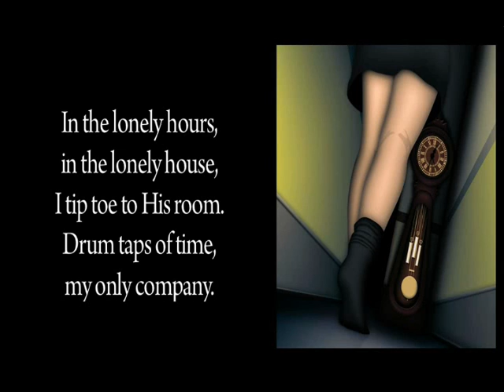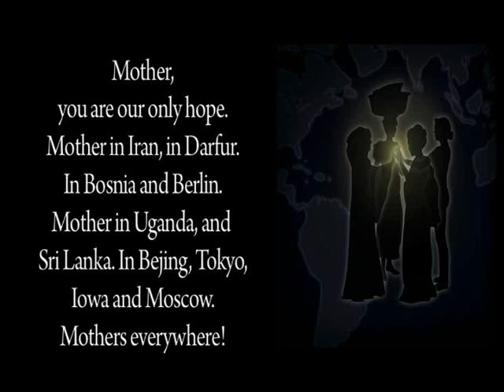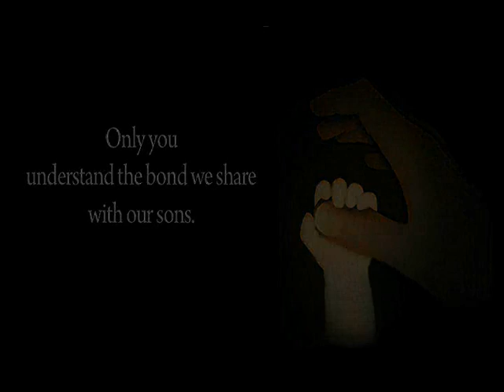For My Ryan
This is not meant to dishonor our heroes, but is a heartfelt message to mothers everywhere, with the hope that you will be spared my grief.